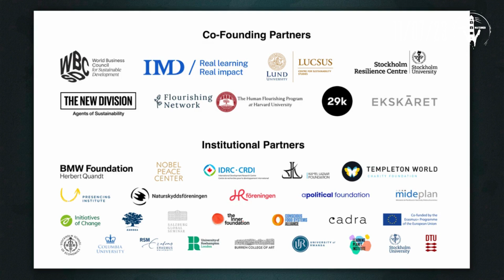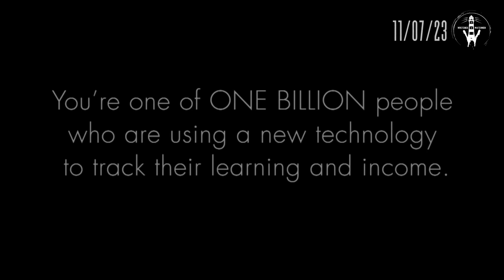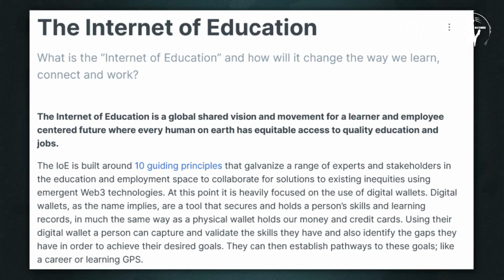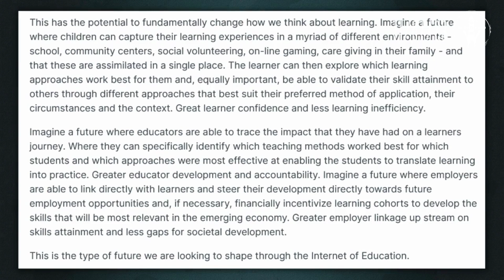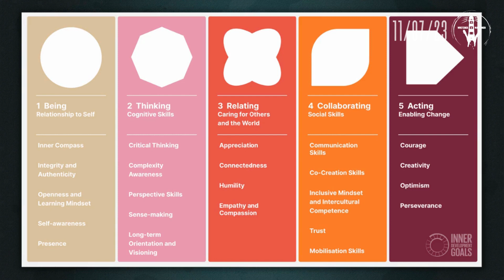Internet Of Education: Filtering Society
The Internet of Education is a system built to track people's values, beliefs & attitudes beginning in first grade and carry them with them into the workforce... These records will be attached to your digital profile within your digital wallet and if you don't follow along with the Sustainable Development Goals you will be removed from participating in society...